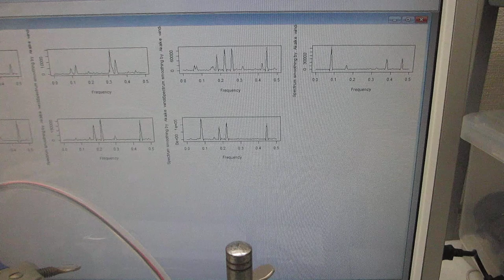物の表面を伝搬する超音波の応用技術開発－－表面弾性波の測定・解析・評価技術を応用－－（超音波システム研究所）